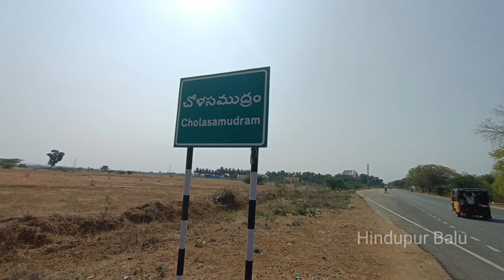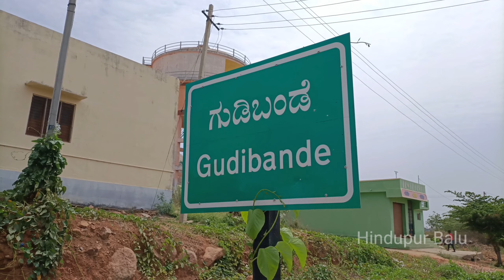Hindupur To Gudibanda Bike Raid@Connectwithbalu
Hindupur To Gudibanda Bike Raid@Hindupurbalu

Please
|||Hindupur balu|||